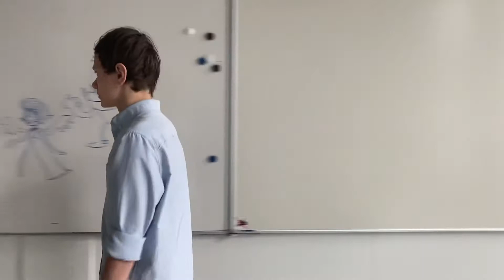Jelmer rants about his balls for 3 minutes straight